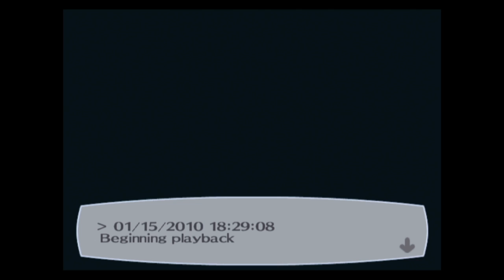Persona 3 FES playthrough pt159 - Now That's Loyalty!/Chihiro's Fate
This is my playthrough of Persona 3 FES on the Playstation 2, emulated on the PS3, with live commentary.